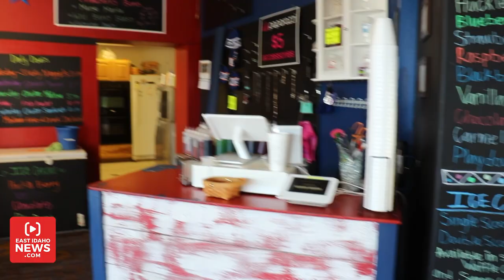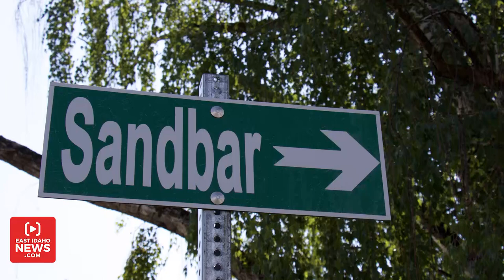We Are East Idaho: St. Anthony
ST. ANTHONY — It’s not the spinning stools and gooseneck soda spouts from the old fashioned fountain that will catch your eye at Falls Drug. It’s the regulars gathered around the marble countertop getting their fix of soup and sandwiches.

This is a typical lunchtime for The Fountain inside the hardware/drugstore, but when newcomers stop into this St. Anthony store, they may be perplexed at the variety of businesses inside one location.

Jim Hunter owns Falls Drug and says it’s a general merchandise, all-inclusive store. It’s also one of only two retail merchandise establishments in the community. Hunter has owned the business for some 40 years but says the shop is actually shy of 100 years old — making it a staple gathering place.

The Foutain eatery inside Falls Drug. | Natalia Hepworth, EastIdahoNews.com
“I’ve had tourists come in and say if I don’t have it, they don’t need it,” Hunter says. “We have a little bit of everything.”

The building follows a retro layout of those in the 1880s with a drug store soda fountain combination.

“From the beginning that’s what (a) pharmacy was. You had a soda fountain and you had a pharmacy,” Hunter says.

Hunter purchased the hardware store years ago next to the building and decided to knock down the common wall – combining the drug store and soda fountain with the hardware shop.

Falls Drug isn’t the only place with a long history. St. Anthony is full of local history.